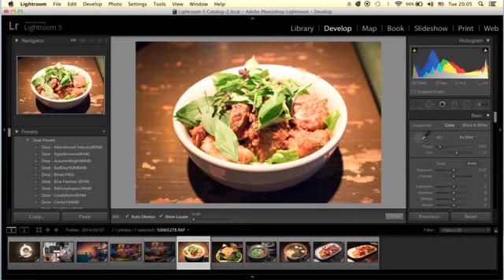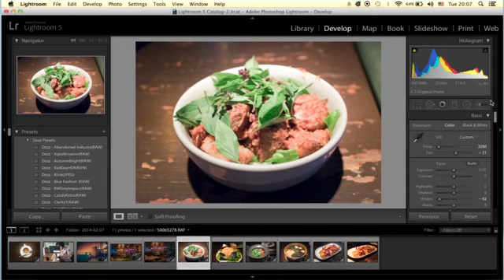แต่งภาพ Lightroom : การแก้ไข White Balance ใน Lightroom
บางครั้งภาพที่ถ่ายมาอาจจะให้ White Balace ที่ไม่ถูกต้อง ดังนั้นเรามาดูวิธีการแก้ไขกันใน Lightroom

หลักสูตรที่เราเปิดสอน
แฟนเพจของเรา